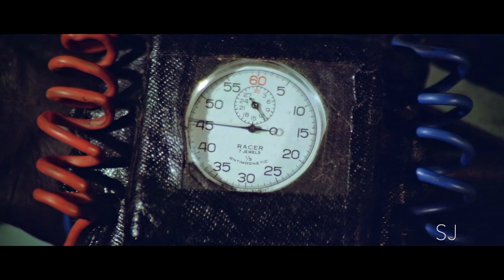जलती हुई ट्रेन | The Burning Train Theme | R.D. Burman | UHQ | SJ